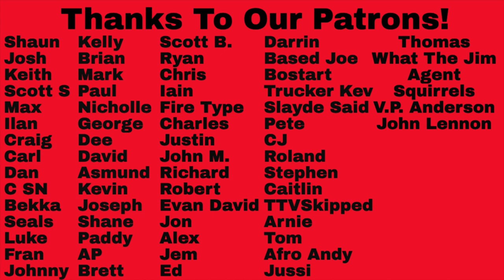The Faint Reaction - Paranoiattack Song Reaction!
The Faint Reaction - Paranoiattack Song Reaction! Let us know your thoughts on this one and your favorite songs in the comments below and if you would like us to react to a song check out the Patreon link below!